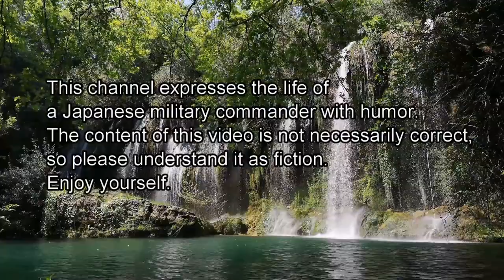Minamoto no Yoshitsune on the story. Humorous representation of the life of a Japanese warlord.